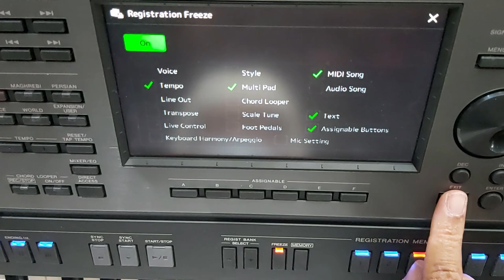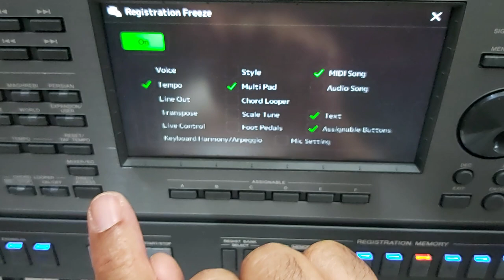تثبيت سرعة الايقاعات PSR A 5000